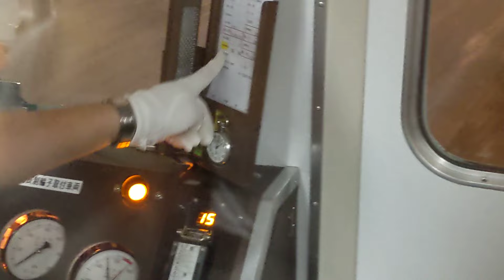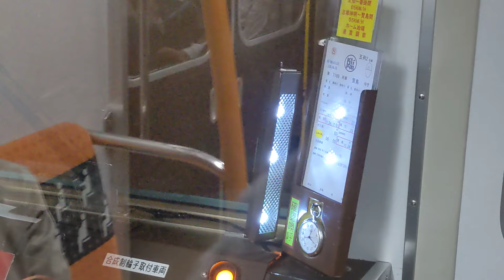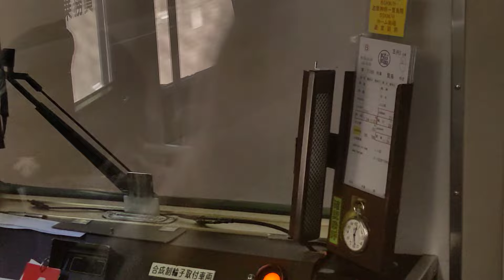【近鉄】南海トラフ臨時情報発表による特急運休に伴う臨時列車 前面展望(鳥羽→鵜方)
2024年8月8日の南海トラフ地震臨時情報(巨大地震注意)発表により、近鉄鳥羽線五十鈴川～志摩線賢島間で特急列車が運休(回送扱い)となったことに伴い、8月10日から15日まで一般車両により運転されている救済臨時列車の前面展望です。(FC93にて収録)